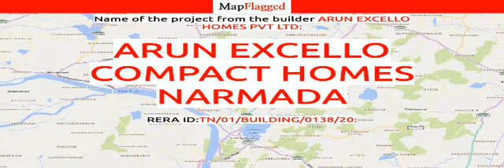Chennai | Arun Excello Compact Homes Narmada at Singaperumal Koil | MapFlagged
📚 Video Chapters:
0:00 Project Introduction
0:10 Project Price
0:35 Project Name
0:40 Project Address
0:45 Project Description
0:55 Project Amenities
1:00 Project Builder Description
1:05 Project Key Places
1:10 Subscribe to MapFlagged!

📣 Following is the detail of Arun Excello Compact Homes Narmada, a project by Arun Excello Homes Pvt Ltd:
Introduction: Arun Excello Compact Homes Narmada, is a sprawling luxury enclave of magnificent Apartments in Chennai, elevating the contemporary lifestyle. These Residential Apartments in Chennai offers you the kind of life that rejuvenates you, the one that inspires you to live life to the fullest. Arun Excello Compact Homes Narmada by Arun Excello Group in Singaperumal Koil is meticulously designed with unbound convenience & the best of amenities and are an effortless blend of modernity and elegance. The builders of Arun Excello Compact Homes Narmada understands the aesthetics of a perfectly harmonious space called ‘Home’, that is why the floor plan of Arun Excello Compact Homes Narmada offers unique blend of spacious as well as well-ventilated rooms. Arun Excello Compact Homes Narmada offers 1 BHK and 2 BHK luxurious Apartments in Chennai. The master plan of Arun Excello Compact Homes Narmada comprises of unique design that affirms a world-class lifestyle and a prestigious accommodation in Apartments in Chennai.
Amenities: The amenities in Arun Excello Compact Homes Narmada comprises of 24Hrs Backup Electricity, Covered Car Parking, Landscaped Garden, Lift, Play Area, Rain Water Harvesting, Security Personnel and Solar Water Heating.
Location Advantage: Location of Arun Excello Compact Homes Narmada is a major plus for buyers looking to invest in property in Chennai. It is one of the most prestigious address of Chennai with many facilities and utilities nearby Singaperumal Koil .
Address: The address of Arun Excello Compact Homes Narmada is Singaperumal koil, Chennai, Tamil Nadu, INDIA..
Legal Approvals: Legal approvals of Arun Excello Compact Homes Narmada comprises of DTCP.

💰 Arun Excello Compact Homes Narmada : Singaperumal Koil, Chennai, India with the price structure:
1 BHK at 14.68L-20.62L having area 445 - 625 sq.ft
2 BHK at 24.25L-26.73L having area 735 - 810 sq.ft

🏥 Nearest Hospitals to this Project:
Sheokand Hospital
Government Hospital
Sri Venkateswara Hospital
Perumal Hospital
Sri Sakthi Hospital

✒️ Nearest Schools to this Project:
Kalki Driving School

🍕 Nearest Restaurants to this Project:
Ran Hotel
Hotel Pooja
Raj Hotel
Ohm Sakthi Restaurant
Ganga Hotel

🚃 Nearest Train Stations to this Project:
Villiyambakkam Railway Station
Paranur Railway Station
Maraimalai Nagar Railway Station
Reddipalayam Railway Station
Singaperumal Koil Railway Station

🏬 Nearest Shopping Malls to this Project:
Sankara Complex
7 Shop Complex
KRCJ Complex
Akshaya Metropolis
BDN Complex

🌼 Nearest Parks to this Project:
Park-Sai Golden Lane
Childrens Park
Bhagbhera Play Ground
Kamarajar Park
Mahindra City Park

🎥 Nearest Movie Theaters to this Project:
F B Cinemas
SRK
Thirumalai Talkies
Bhuvaneswari Theatre
KVK Cinema Hall

☕ Nearest Cafes to this Project:
Bhwat Coffee House
Mail Cafe
Anbu Cafe
Cambooti Cafe
Rajan Cafe

✈️ Nearest Airports to this Project:
Pondicherry airport

🏢 Nearest Stores to this Project:
Pavan Electricals
Lakshmi Hot Puffs Sweets and Snacks
Anusha Readymades
Amarnath Kirana Store
Mishra General Store

➕ Nearest Doctors to this Project:
Dr T Sauitha
Sulaiman Memorial Dental & Child Care
Dr A Anitha
Sarfaraz Child Care Clinic
Dr K Vijayan